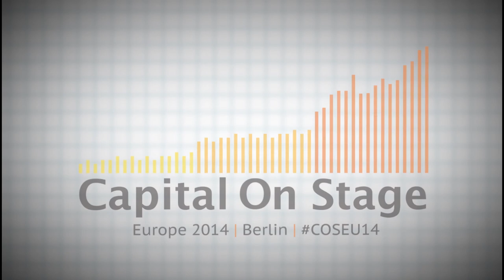5 Discussion panel